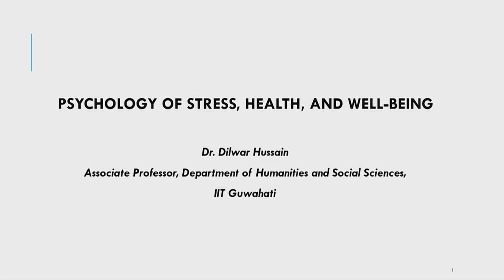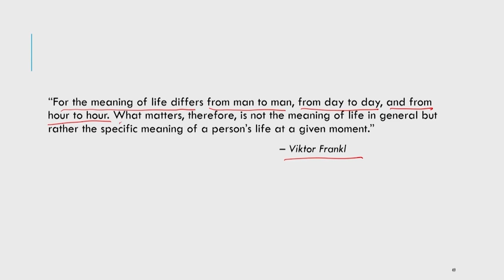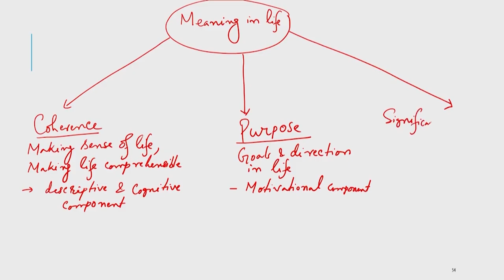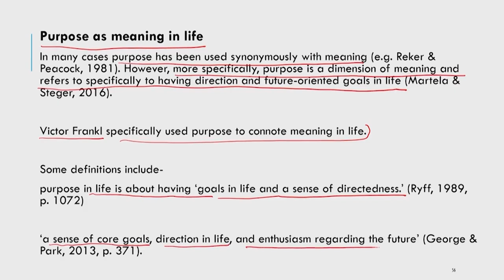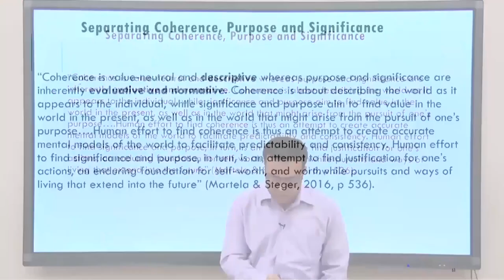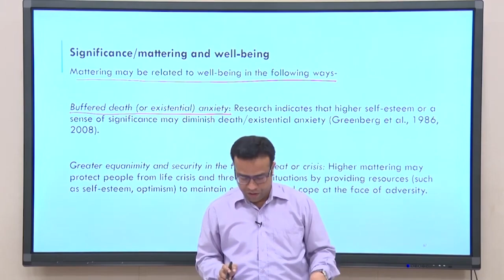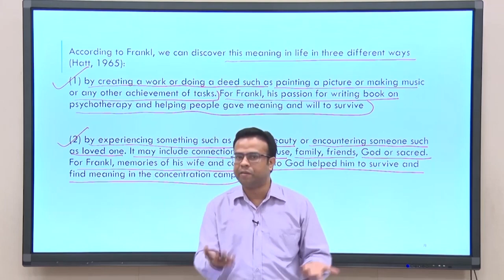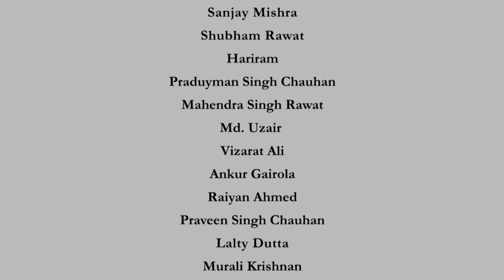Self-determination, motivation, and well-being